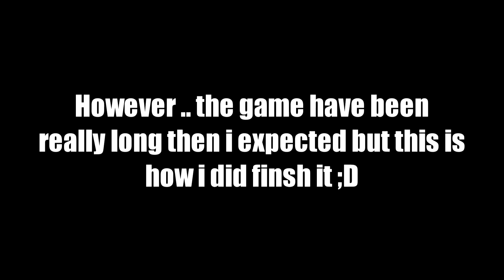RUSHING WITH PRO IV :D I Minecraft Annihilation Guildcraft I Ep 25 I PRO IV [R] Version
In Game Name (IGN): Alifrikha
Server Ip : play.Guildcraft.org
- Bright Lights - Runaway ft. 3LAU (T-Mass Remix) [intro Music]
-Finishing song : come and get it T-mass remix Trp [Nation Release]